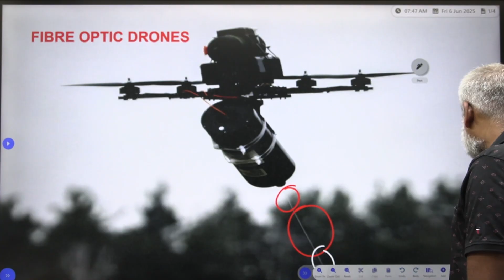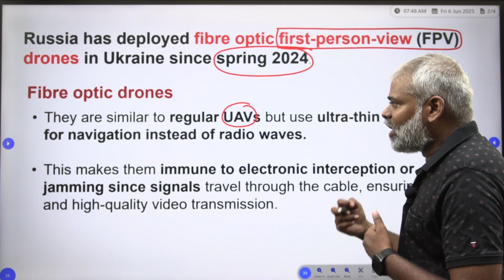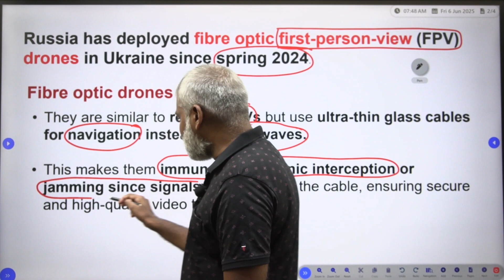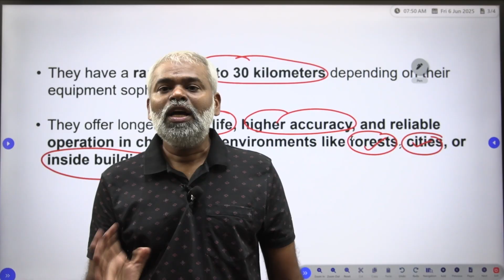Russia deployed fibre optic first person view (FPV) drones in Ukraine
This video gives the information about Russia
has deployed fibre optic first person view (FPV)
drones in Ukraine since spring 2024